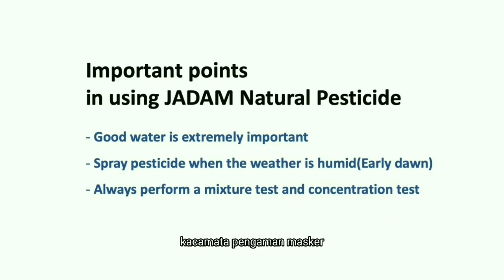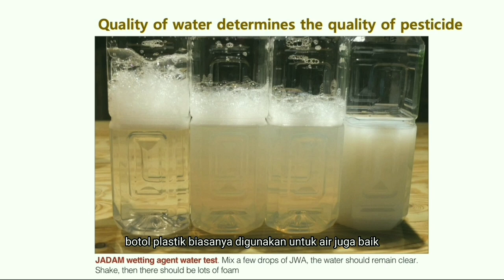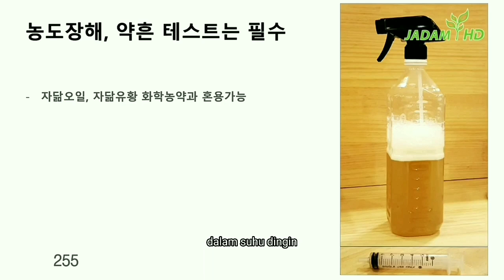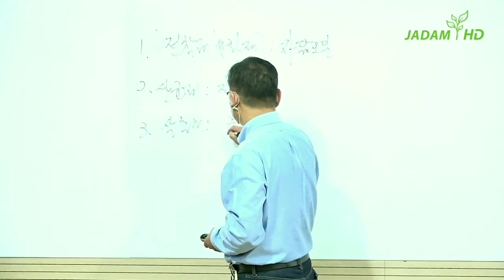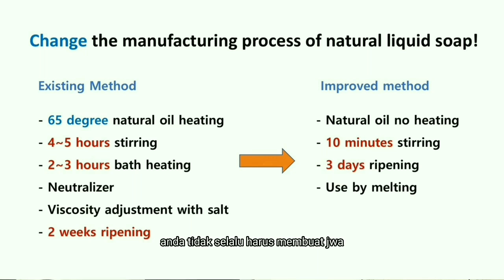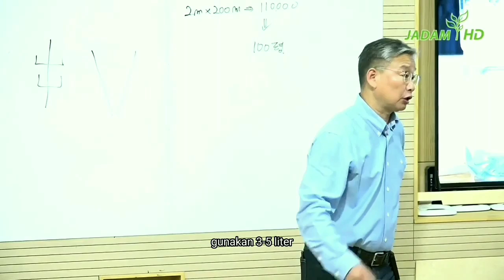JANGAN ASAL PAKAI!! INILAH CARA MENYIMPAN DAN MENGGUNAKAN JWA DENGAN BENAR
Anda menambahkan JHS (larutan ramuan JADAM), JS (sulfur JADAM), bubuk tanah liat
merah, itu membuat pestisida yang lebih baik. Tidak seperti beberapa agen pembasah
sintetis, JWA hampir tidak memiliki masalah dengan memblokir stoma daun. Secara kasar,
Anda akan menggunakan JS dalam 1/5 jumlah JWA.